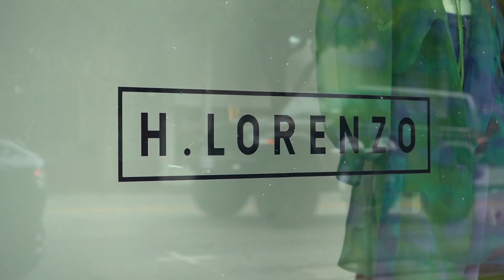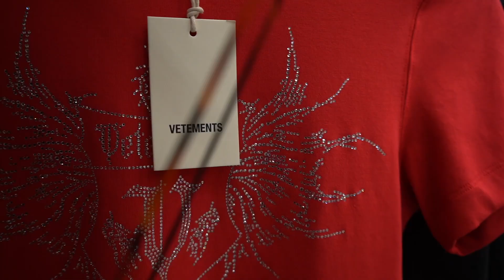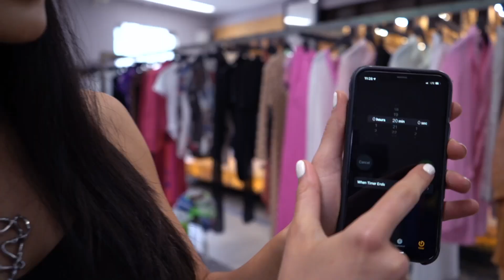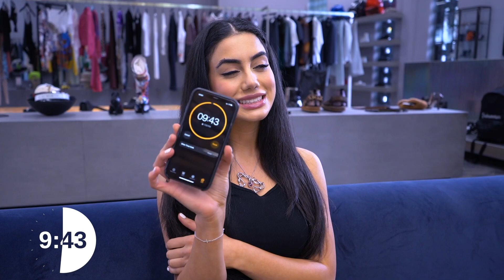Celebrity Stylist Kris Fe has 20 Minutes at H.Lorenzo to Create 2 Coachella Looks | Tourist Store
For the Free Style Challenge, celebrity stylist Kris Fe styles me in Coachella looks from H.Lorenzo and talks about how she got started in styling, gives her personal advice to aspiring stylists, and shares her styling tips and tricks.

Video Shot and Edited by: Sasha Rodionov

Tourist serves as a platform for discovery, giving emerging designers, stylists, and brands, the ability to broaden the scope of their reach. Tourist Store is an extension of the Tourist instagram page, giving consumers the chance to discover, shop, and support new creators. Carefully curated to build a unique and distinguished aesthetic, the store will is a reflection of the widely recognized Tourist feed. freestyle coachella # fashion